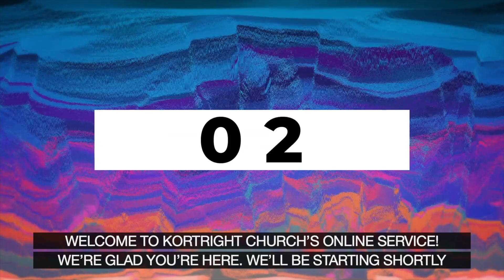September 13, 2020 - Kortright Presbyterian Church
Welcome to our online service for September 13, 2020. The weather is starting to cool!

This Sunday we are hearing the message from our lead pastor Alex MacLeod and worship is led by Justin Sytsma with Brian Watson, Lynn Fletcher and Glenn Fletcher accompanying.

If you are joining us live, there is prayer ministry available at the conclusion of the service and there will also be a virtual coffee hour. and click on the Zoom link.